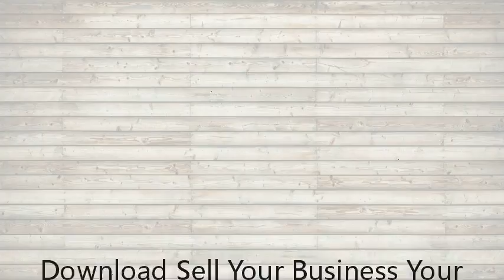Sell Your Business Your Way: Getting Out, Getting Rich, and Getting on with Your Life